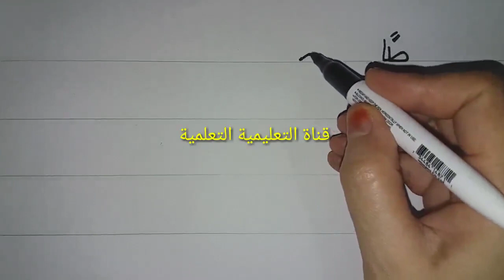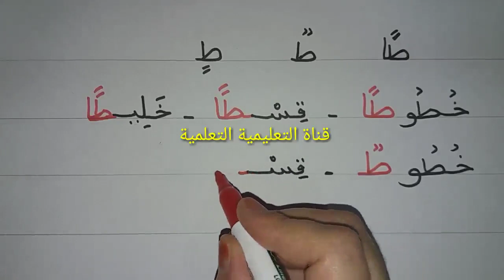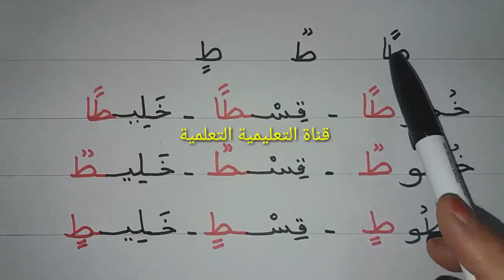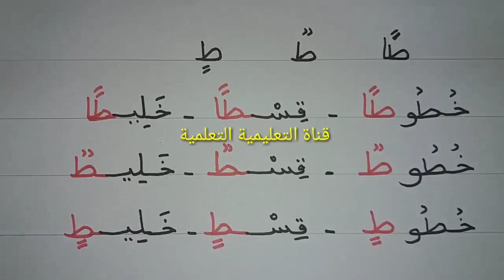تعلم بسرعة حرف الطاء مع التنوين (ط) - learn to read the arabic alphabet